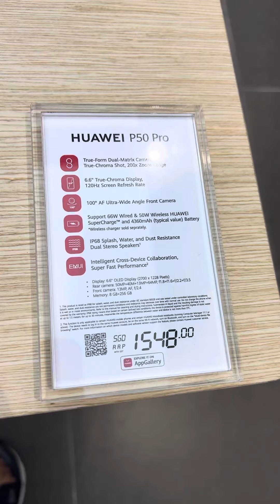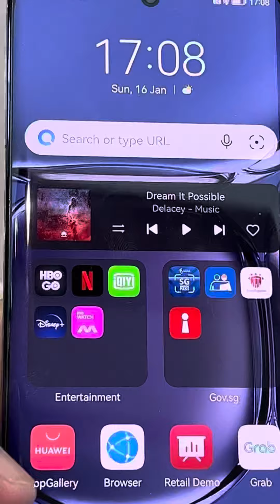First look: Huawei P50 Pro